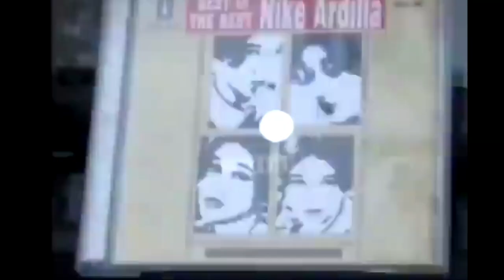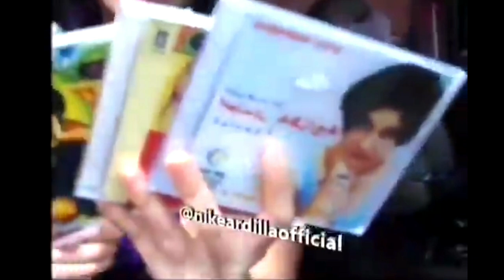Sandra Dewi Ternyata Fans Banget Nike Ardilla 😲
Sandra Dewi Ternyata Fans Banget Nike Ardilla,jejak bekas nike ardilla,mengenang wafatnya nike ardilla,ziarah makam nike ardilla,kecelakaan nike ardilla